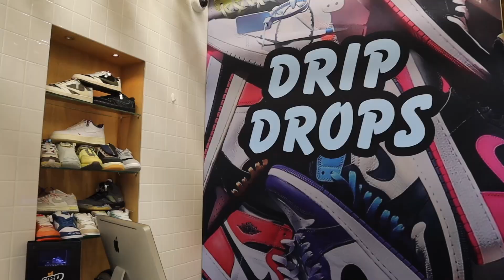Drip Drops Takes Charles Sneaker Shopping!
To celebrate our new website launching, we wanted to give a chance for Charles to plug the agency and especially thank him for all the efforts he put forward! If you haven’t seen the new site, check it out! We asked some questions, he browsed the shelves and all in all it was a great time.

 / dripdropswo.  .
 / dripdropswor.  .
 / drip.  .
 / dripdropsworl.  .

PERSONALS
🔥 Marshall Kontos:
 / marshallkon.  .
🔥 Sebryn Rongé:
 / sebryn
🔥 Sebastian Ringo:
 / seb_ringo
EDITOR
🔥 John Kontos
 / johnkontos
 / johnkontoss
Thanks for rocking with us! We appreciate the love! We couldn't do it without you ❤️